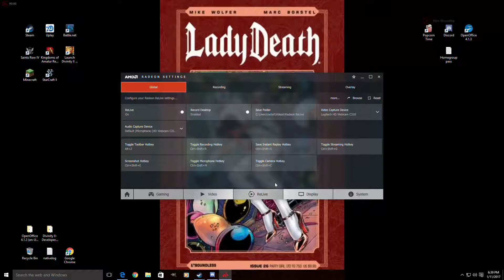LD7669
Endless Legend Teaser.